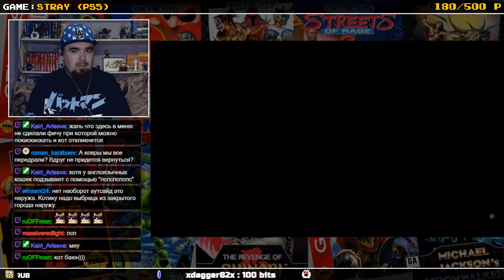STRAY ► PS5 ► ПРОХОЖДЕНИЕ ► ЧАСТЬ 3